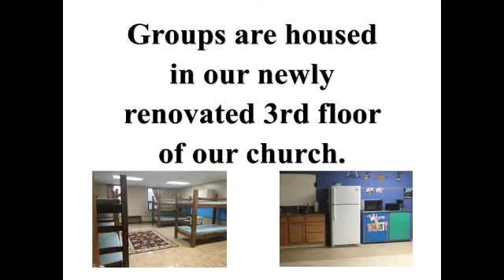North Street Mission Promo Video